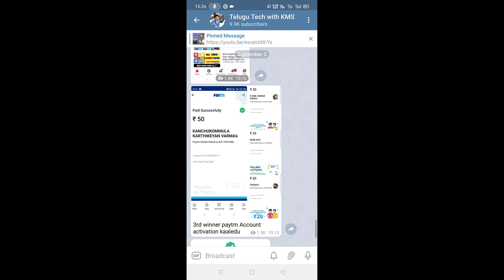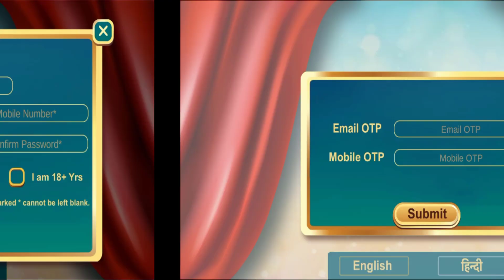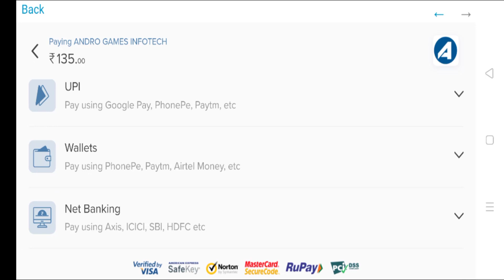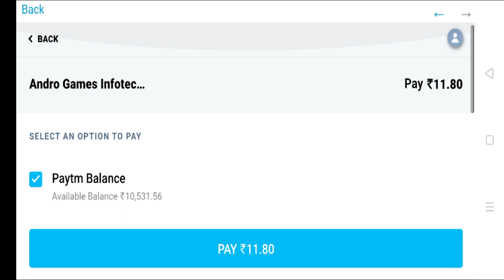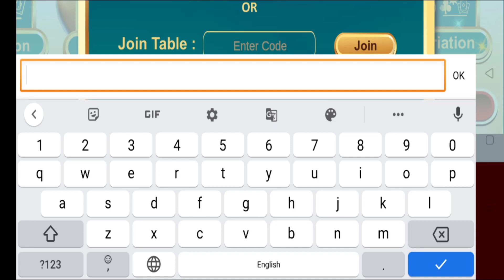Earn Money From Online In Telugu | Andro Teen Patti | 2020 Best Earning App | Telugu Tech with KMS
ANDROID USERS can also download from following apk link

Refer Code :- 8A54CC